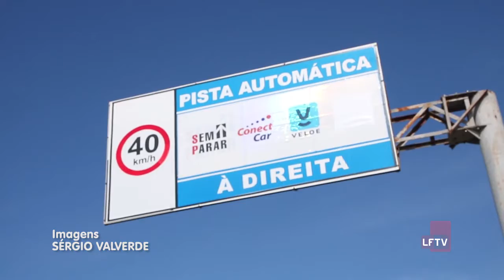Operação especial na praça do pedágio da BA-099 neste fim de ano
A CLN montou uma operação especial para atender a demanda de veículos, que transitarão pela praça do pedágio, da BA-099, à caminho do litoral norte no feriadão que começa hoje (28).